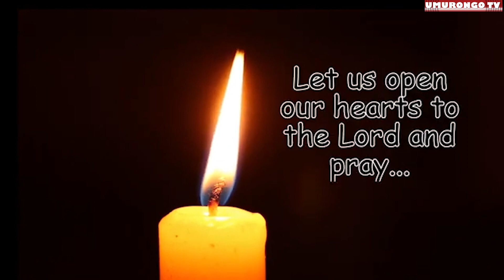IMANA Itugabize Benin|| Isengesho Rusange Ryo Gusabira Amavubi Mbere Yo Gukina na Benin. (By-Reagan)